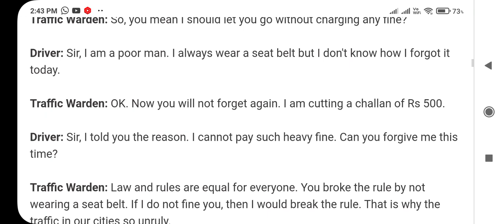2. Write a dialogue between traffic police and a car driver in about 10 turns. The car driver has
Write a dialogue between traffic police and a car driver in about 10 turns. The car driver
has been stopped for jumping a red light